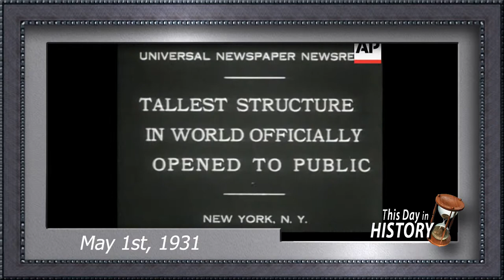5 1 19 Show Open to Connected Living